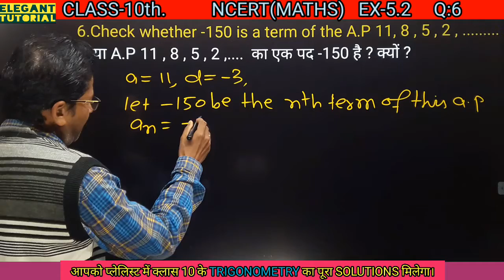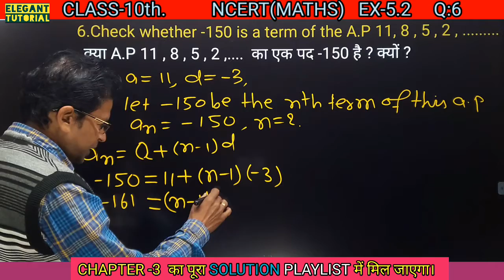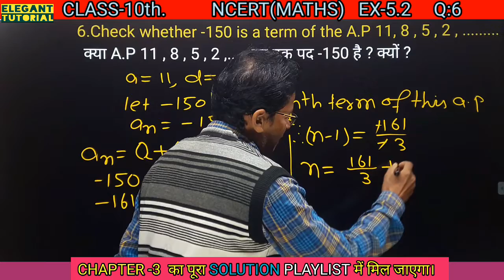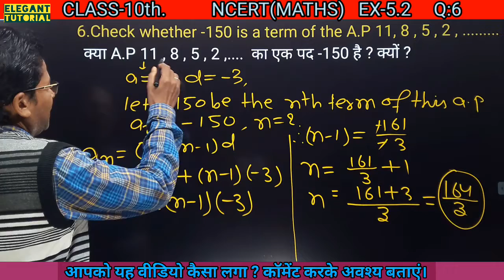Class 10th | EX 5.2 | Q6 | Ncert Maths | Chapter 5 | Arithmetic Progressions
Class 10th | EX 5.2 | Q 6| Ncert Maths | Ch 5 Arithmetic Progressions |

hello friends

in this video you will get learn and solutions of ex 5.2 of chapter 5 arithmetic progression question number 6 from the book of ncert maths class 10 by eg process for more information watch this video till end thankyou

introduction to arithmetic progression

ex 5.1 question number 1

 ex 5.1 question number 2

ex 5.1 question number 3

ex 5.1 question number 4 I to v

ex 5.1 question number vi to x

ex 5.1 question number 4 xi to xv

ex 5.2 question number 1

ex 5.2 question number 2

ex 5.2 question number 3

ex 5.2 question number 4

ex 5.2 question number 5